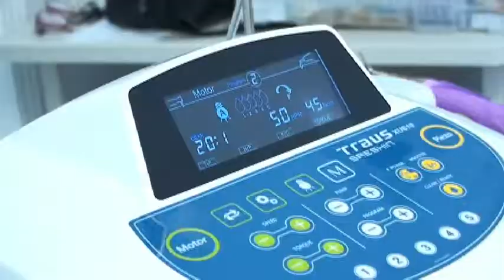Tongue tie and Zirconia Implant By Dr Amy Khajavi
Metal Free Implants/ Zirconia Implants/CeraRoot Implants
MX(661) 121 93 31 US(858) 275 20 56